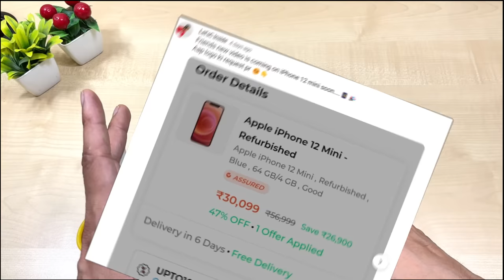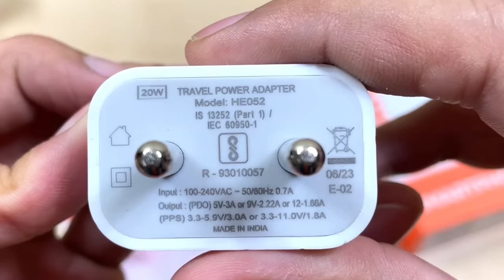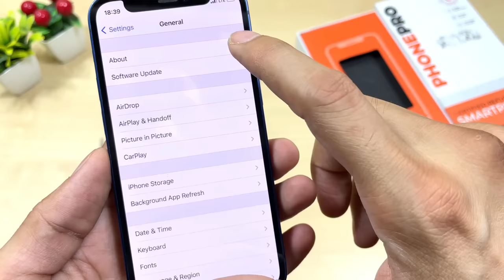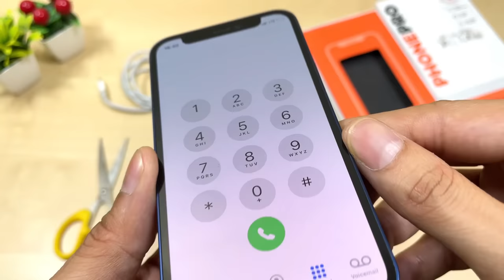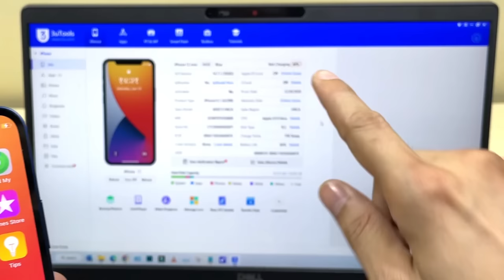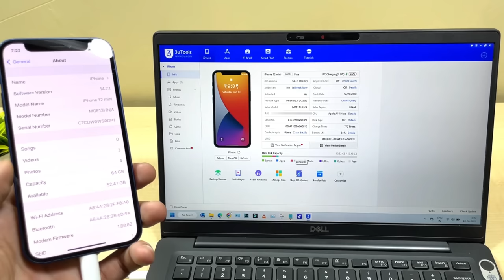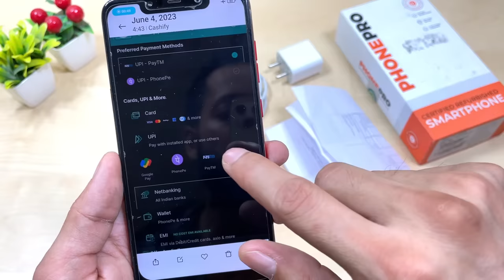Must watch this iPhone 12mini🔥quality before you buy from CASHIFY ONLINE || Price 28k*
In this video i will show you Refurbished iPhone 12mini 64gb that I bought it from Cashify online for rs.28,612/- in Good condition with 20W power adaptor & lightning cable.
6months warranty for Handset & 3months warranty for accessories.

This is related to :
Refurbished iphone, flipkart2gud, flipkart, cashify, iphone in 2023, cashify iphone, refurbished iphone XS india, OLX renew, letscinside